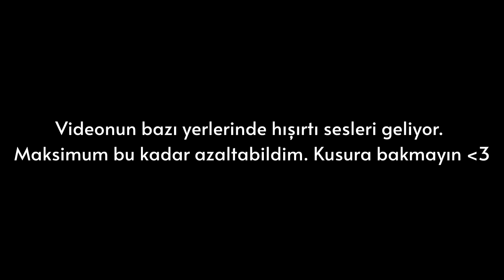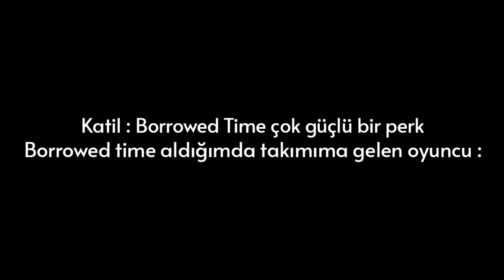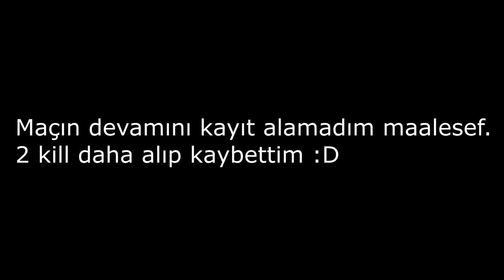BU KORKUYU SADECE YAŞAYANLAR BİLİR - EN İYİ, EN EĞLENCELİ ANLAR #27